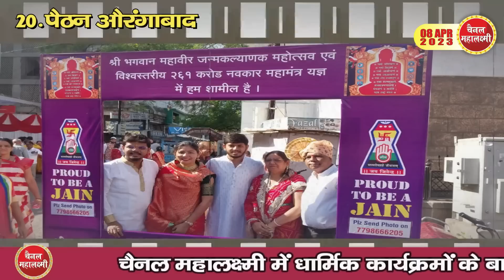Ep.1791 महावीर जन्मकल्याणक(1) 19 राज्य 108 जगह, क्या पहली बार, कहां विशाल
संभवत पहली बार आपके सामने 19 राज्यों में 108 जगहों के दो हजार से ज्यादा मंदिरों,सामूहिक कार्यक्रमों का
विभिन्न रूपों में तीर्थंकर महावीर स्वामी जन्म कल्याणक समारोह।
देश के किस विधानसभा परिसर में हुआ महावीर स्वामी जन्म कल्याणक समारोह?
सबसे ज्यादा पिच्छियां विधानसभा परिसर में, बना नया रिकार्ड
कहां हुआ सबसे ज्यादा पिच्छियों की उपस्थिति में श्री महावीर स्वामी जन्मकल्याणक समारोह?
कहां होती है, बड़ी शोभायात्रायें?
देश से भी, विदेश से भी विभिन्न  कार्यक्रमों  की झलकियों का पहली  कड़ी में  33 क्रम में 40 जगहों की जानकारी